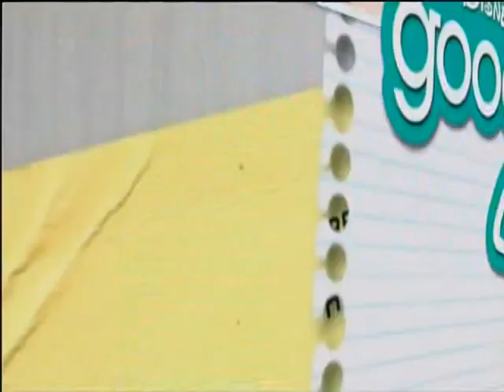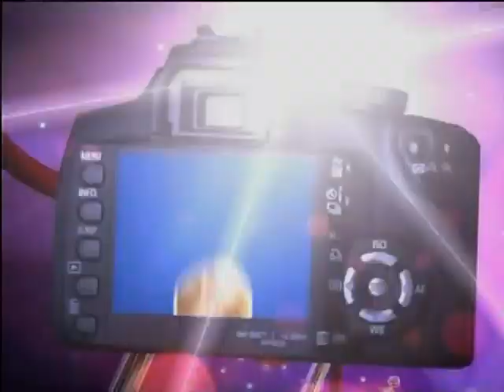02.14.2010 + Disney Channel